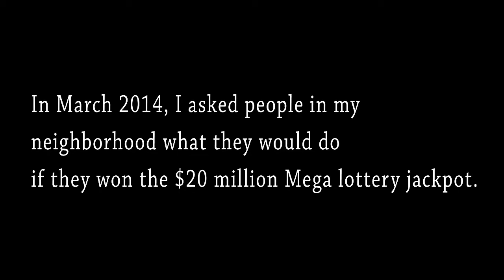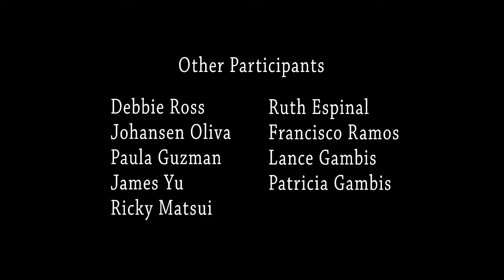What would you do if you won $20 million?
Submission for Numerica Credit Union video contest. I asked people in my neighborhood what they would do if they won the $20 million Mega Millions lottery. This is what they said.
Each person interviewed received a $1 Mega Million ticket to thank them for their participation. Not sure if anyone hit the jackpot.